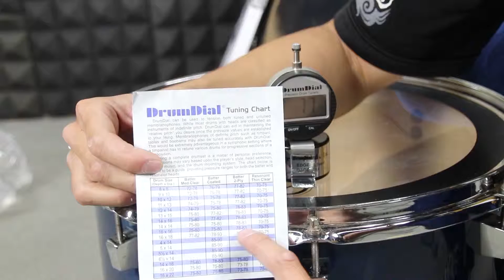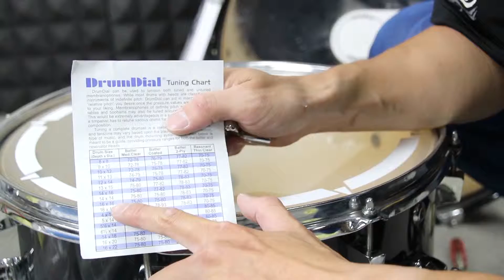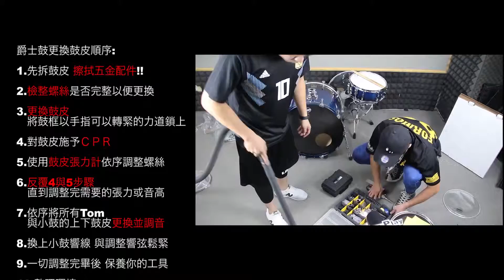【JUSTPLAY CHANNEL】更換鼓皮與保養爵士鼓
爵士鼓的鼓皮是打擊樂的消耗品
當你的鼓皮彈性疲乏聲音變得乾扁的時候
通常需要更換
更換的時候就是你大保養爵士鼓的時候啦！！
究竟有什麼樣的小撇步能幫助你快速檢整呢？